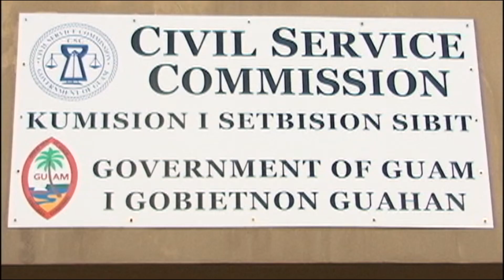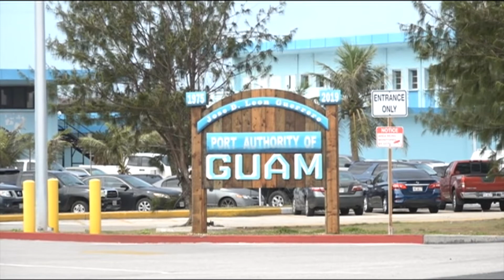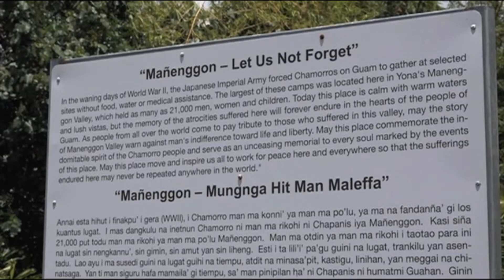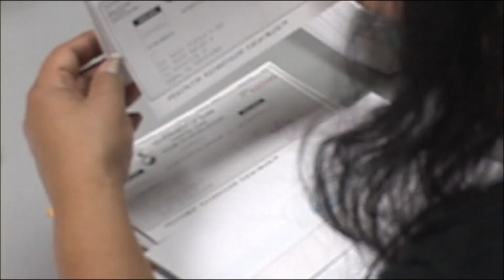CHamoru News Update: July 29